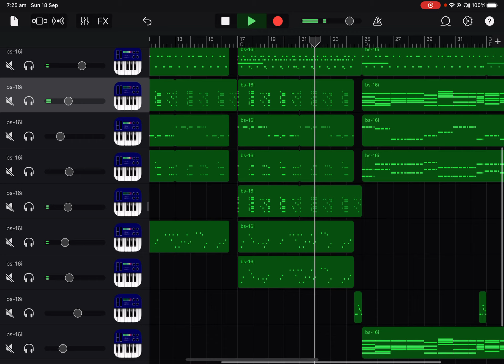A random song i made